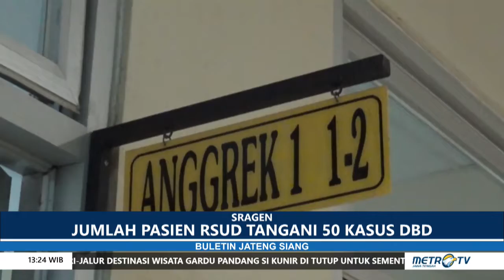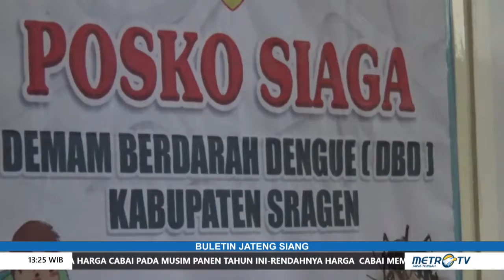BULETIN JATENG - DEMAM BERDARAH RENGGUT 2 NYAWA